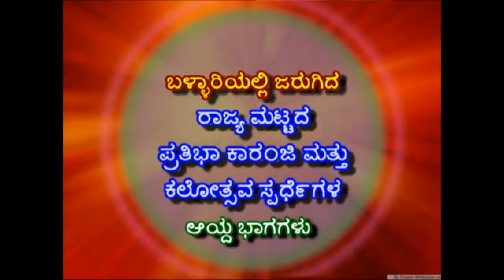Children Programme I ಸ್ಪರ್ಧೆಬಳ್ಳಾರಿಯಲ್ಲಿ ಜರುಗಿದ ಪ್ರತಿಭಾ ಕಾರಂಜಿ ಮತ್ತು ಕಲೋತ್ಸವ ಸ್ಪರ್ಧೆಗಳು I 27-07-2022